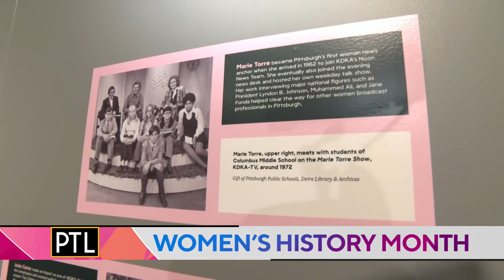Taking a journey through time for Women's History Month at the Heinz History Center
A brand new exhibit is flipping the script about the women who shaped Pittsburgh at the Heinz History Center.